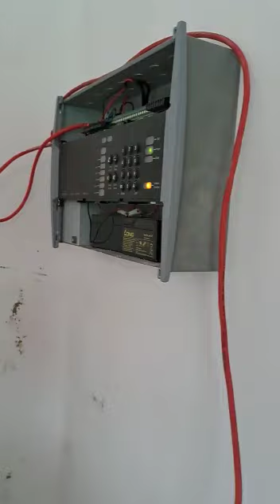Fire alarm faulty short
Faulity fire alarm during instalation short